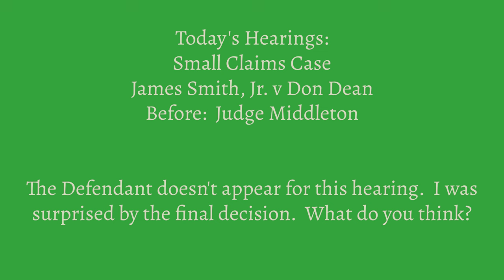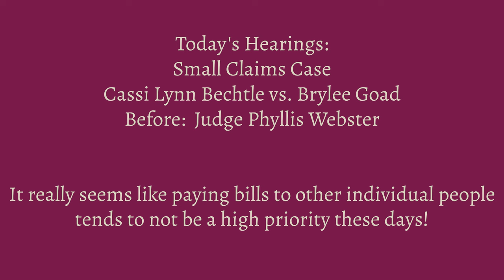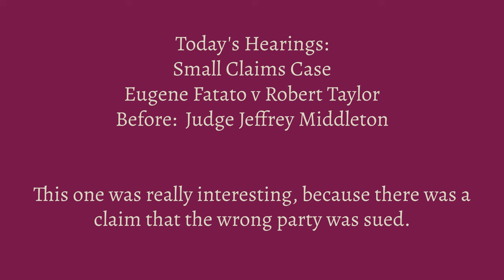Salon Booth Renter Has ALL the Excuses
Welcome to Episode 2 of Small Claims cases!  We start and end with Judge Middleton, with Judge Webster in between.